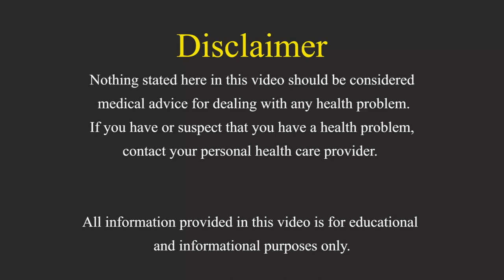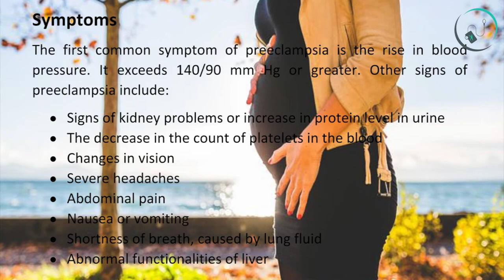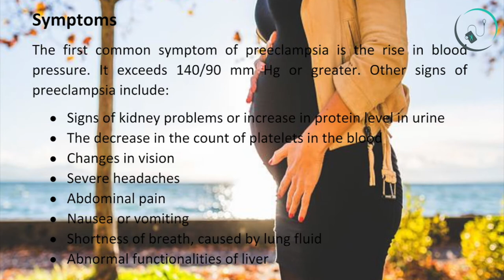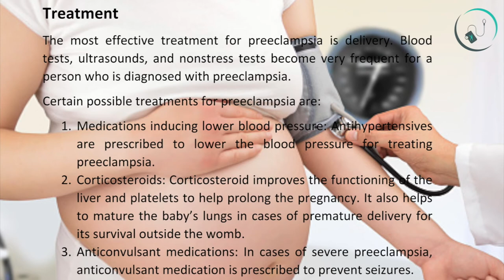Preeclampsia:- Causes, Symptoms, Treatment, and Complications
Wondering about preeclampsia? According to Robin Lim, “Birthing is the most profound initiation to spirituality a woman can have.” A developing fetus depends entirely on its mother’s body for all its requirements. With the increase in the change of lifestyle, numerous types of conditions are arising during pregnancy.

So, as we know that pregnancy is a unique, exciting, and joyous moment in a woman’s life, yet it comes with some cost. If you are pregnant and experiencing a sudden increase in weight or blurred vision, then you should contact a doctor immediately as you might be suffering from a rare pregnancy complication known as preeclampsia. Thus, this is a potentially dangerous complication which approximately results in 63,000 maternal deaths annually throughout the world.

It is classified as a disorder of chronic high blood pressure that usually occurs after 20 weeks of pregnancy i.e., during the third trimester up to 6 weeks after delivery. It is a rare disease with less than 1 million cases per year in India. Also, it can be treated by medical professionals and could get resolved within certain days to weeks. Preeclampsia, also known as “toxemia of pregnancy”, could get developed into a more severe condition which is called eclampsia. Symptoms of eclampsia are like that of preeclampsia with seizures. This is life-threatening as it may lead to multiple organ failures. Watch the video to know more.